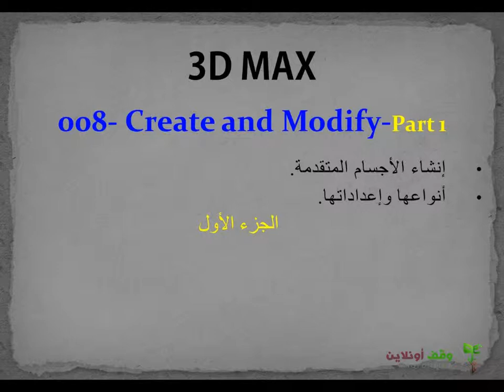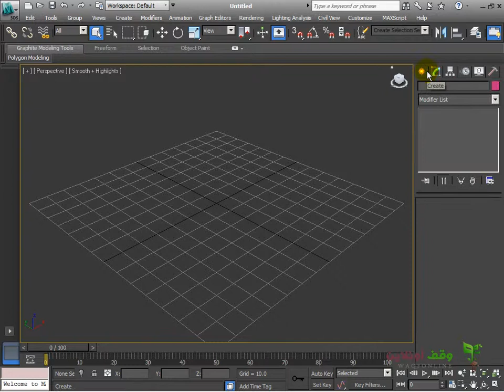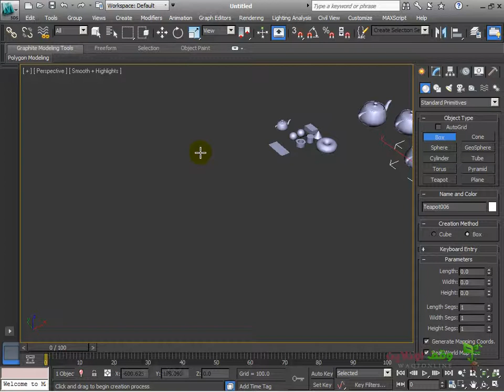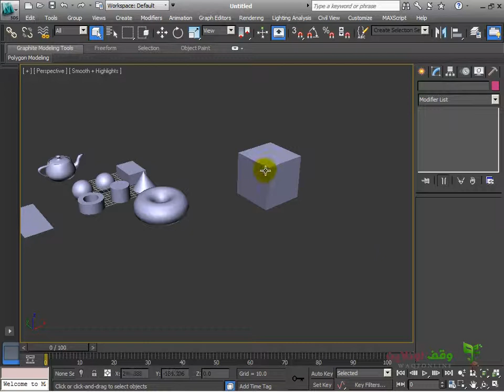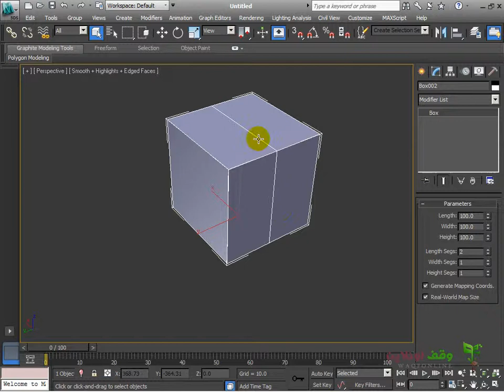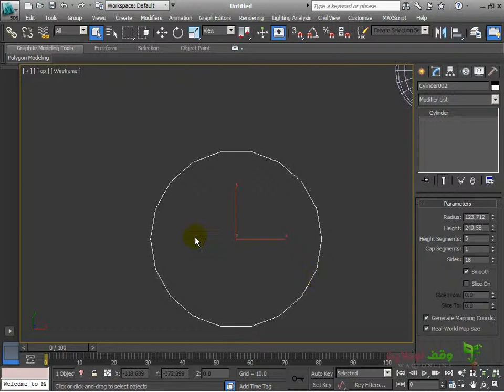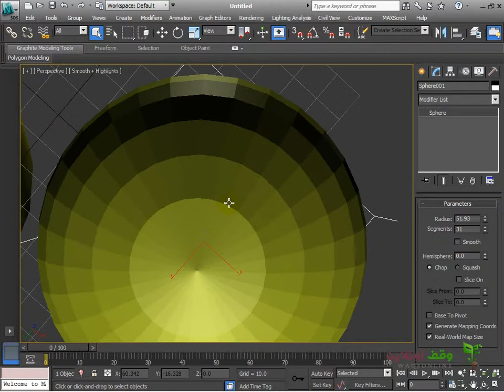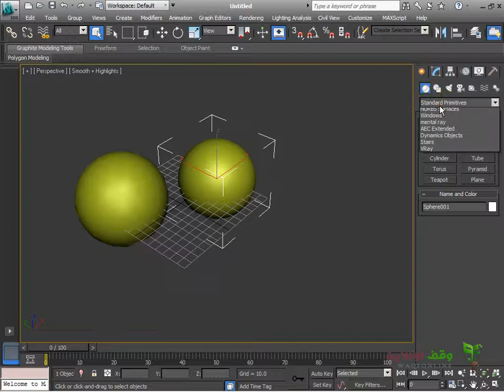3D MAX 008 Create and modify part1